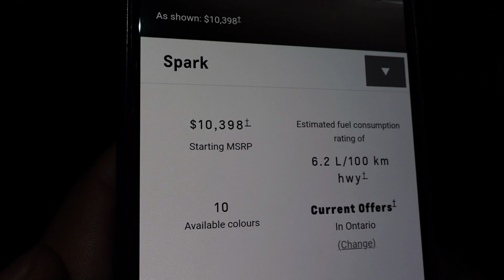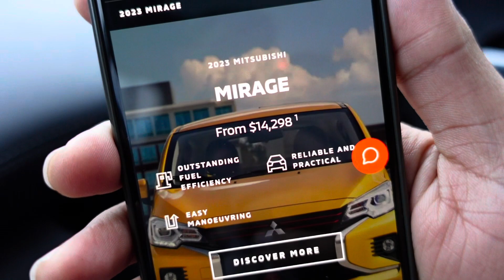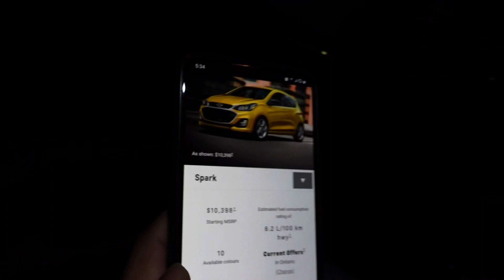Cheap and Affordable New Cars for Students | BUDGET CAR SHOPPING IN CANADA